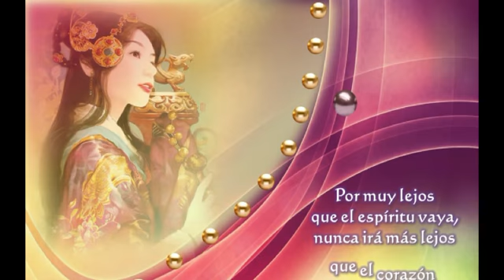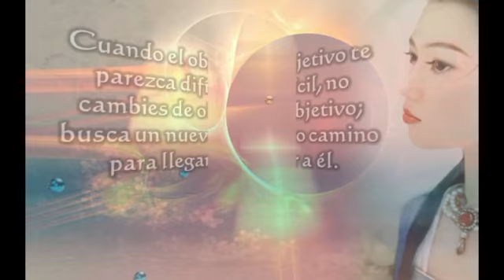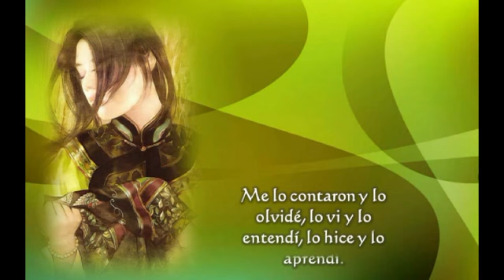Perlas de Oriente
Frases de Confucio